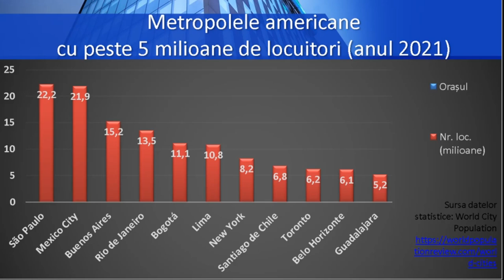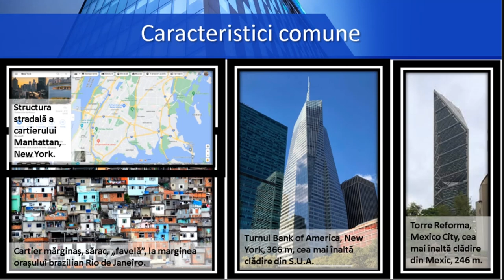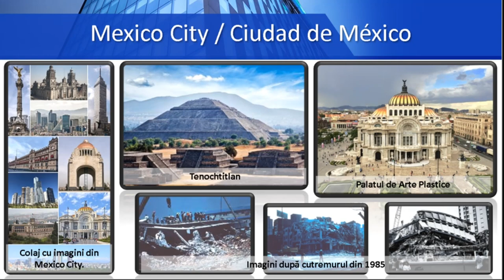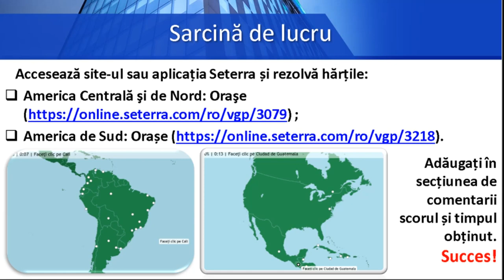Metropole americane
Acestă resursă educațională deschisă își propune dezvoltarea competenței specifice 2.1. Localizarea elementelor geografice pe reprezentări cartografice, utilizând metoda expunerii și a lucrului cu harta.
Cu ajutorul acestei resurse educaționale deschise, elevii își formează competența specifică mai sus menționată într-un mod plăcut, fiindu-le expuse sintetizat, informații referitoare la cele mai populate metropole americane..